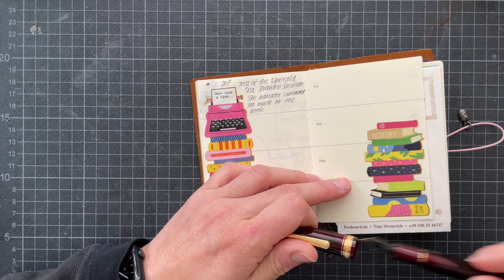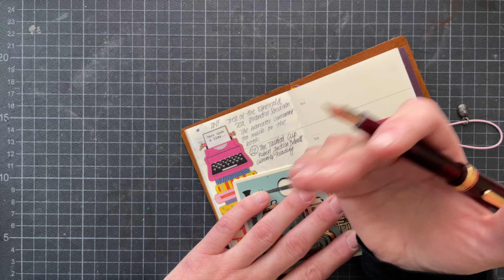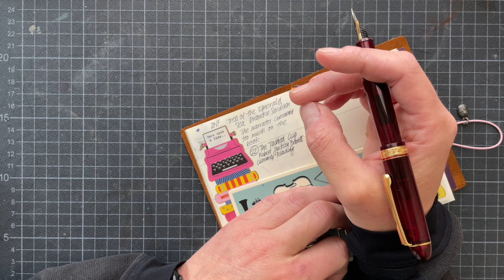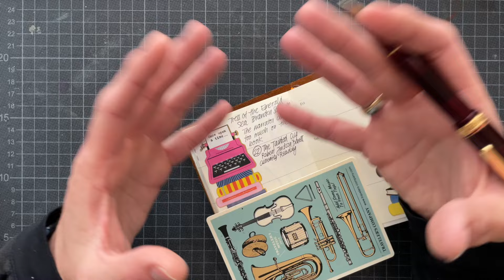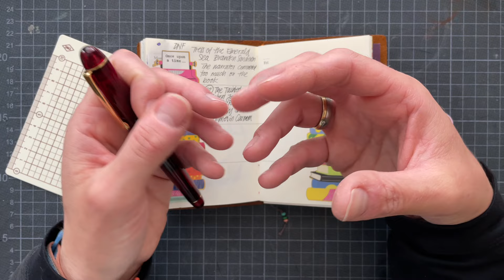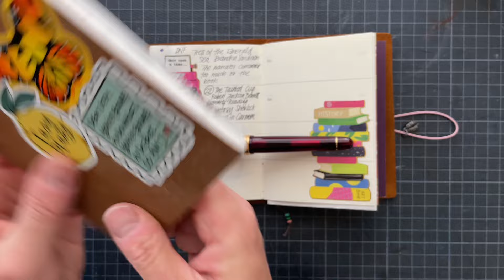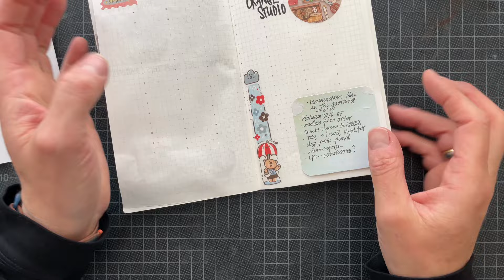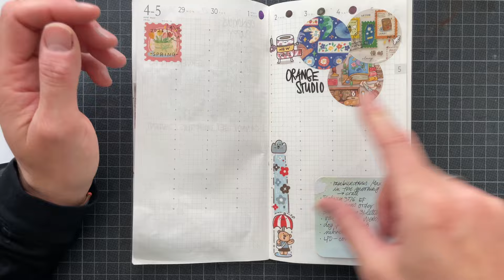SFMD 24: The Tainted Cup, 31inks31pens31letters, too much new stuff.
Let's check in with my reading journal, I read one book last week that captured me for a while. I still have names and places swirling in my head. I'm sharing my new fountain pen and washi tapes: I really need to stop all the buying. So I'm setting some lofty goals and hope it all goes well. No journaling is happening but I'm still talking about the weekly journal and how much fun I have working in it. And lastly, I'm sharing the progress on 31inks31pens31letters.

The book I read last week:
Robert Jackson Bennett - The Tainted Cup
The book I'm reading next:
Amor Towles - A Gentleman in Moscow

Pilot Kakuno EF
Platinum 3776 EF
Shops mentioned: Papergame and Gouletpens